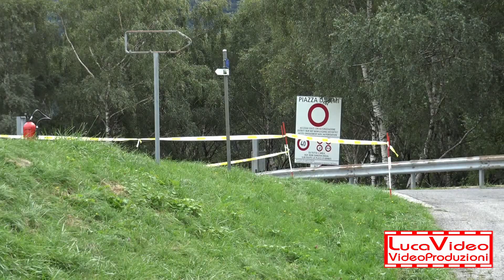22° Rally del Ticino Daldini-Rocca Fabia R5 - Passaggi esterni